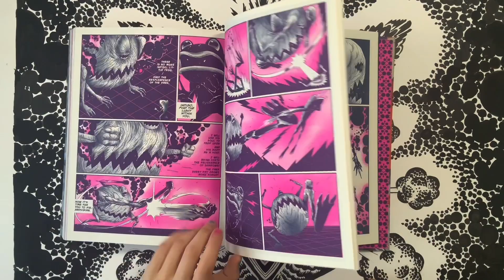Starseeds Vol 3 Fantagraphics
A cosmic work of science fiction, conspiracy, metaphysics (and more), the Starseeds series is a phantasmagorical marvel, a visual and conceptual feat of world-building.

In Starseeds 3, Renató joins the Starseeds, Crystal and Jaguar, to save their friend, Indigo. As Renató dives deep into Indigo’s soul, Crystal defends and protects their helpless bodies from the Illuminati while Jaguar must purify his soul and energy using ancient medicine to tap into the cosmic axis tree that will save their friend. When Renato meets their mortal enemy, the Lizard King, the truth about reality is revealed, altering the course of the Starseeds’ lives as they face their greatest challenge. Meanwhile, the Beautiful Dreamers — Arco, Iris, and Hadron —travel inside the Black Women Mountain to traverse a new dimension of human thought: the Noosphere!

The past of all consciousness crescendos in Starseeds 3, as the Prophecy of the Starseeds is realized! Charles Glaubitz’s Starseeds series is an epic work of pictorial and cosmological brilliance, combining elements of metaphysics, mythology, archetypes, religion, and spirituality with comics, conspiracy, hermetic ideas, alchemy, and science. A visually arresting marvel of psychedelia art and ideas, via a story of epic conflict in tune with the works of Jack Kirby and Gary Panter, with a heavy dose of Robert Anton Wilson and Robert Shea’s Illuminatus! trilogy mixed in.